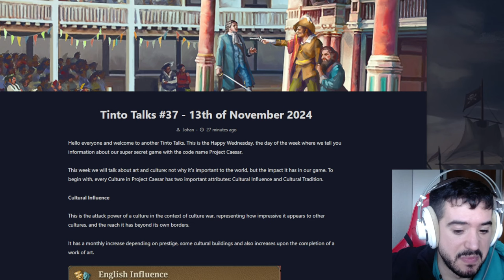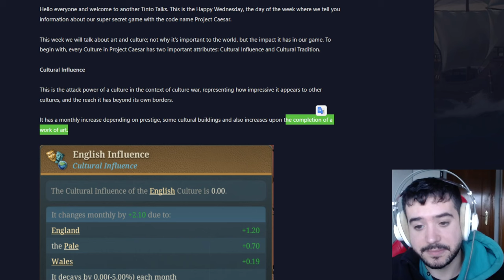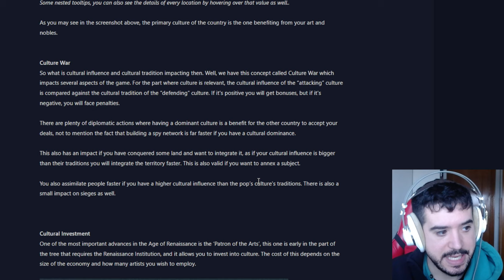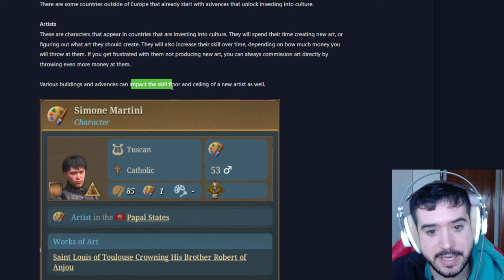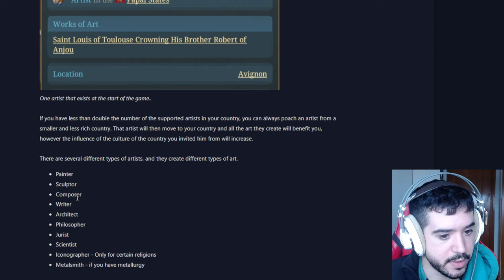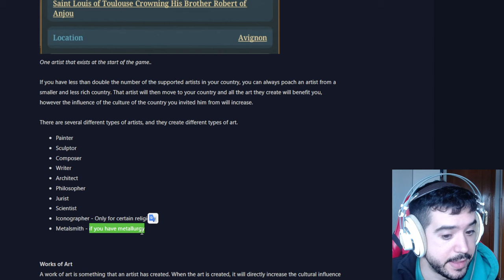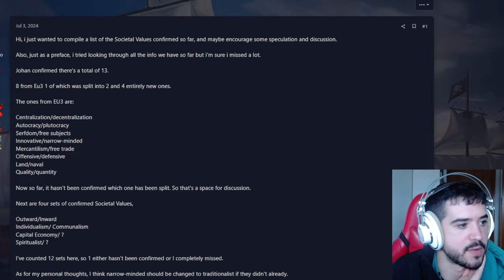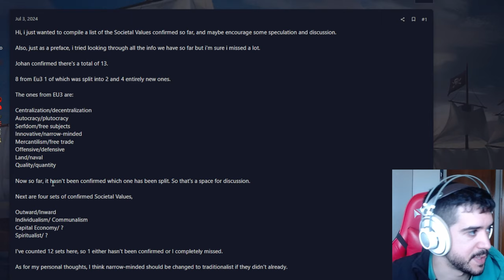LLEGA LA GUERRA CULTURAL A EU5 - Arte y Artistas!